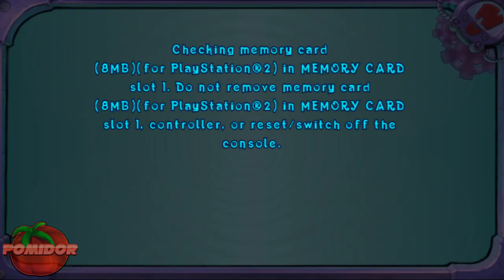Crash: Mind Over Mutant! [PS2] #1 - Pogodzenie, oraz Wielkie Zmiany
📌TAGI:
Crash: Mind Over Mutant!, Crash, Mind, Over, Mutant, Crash Mind Over Mutant! PCSX2 PL, Sierra, Radical Entertaiment, 2008, Crash: Mind Over Mutant PomidorowyPL, Crash: Mind Over Mutant PS2 PL, Zagrajmy w Crash: Mind Over Mutant! Odcinek 1, Let's Play Crash: Mind Over Mutant PL, Crash Bandicoot, Coco Bandicoot, Crunch Bandicoot, Dr. Neo Cortex, Nina Cortex, Aku Aku, Uka Uka, TK Mutant, Spike Mutant, Mojo, Beautiful Soundtrack, Retro Game, Retro Gamer, Retro Gracz, Retro Gra, Lipiec, 2020, Lato,